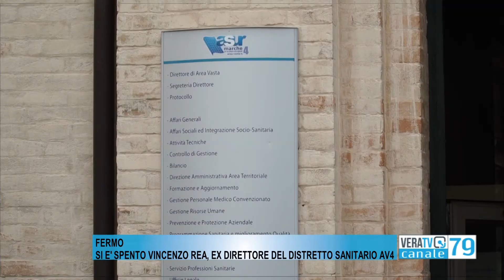Fermo - Si è spento Vincenzo Rea, ex direttore del distretto sanitario AV4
Trovato morto questa mattina a 67 anni, probabilmente per un infarto